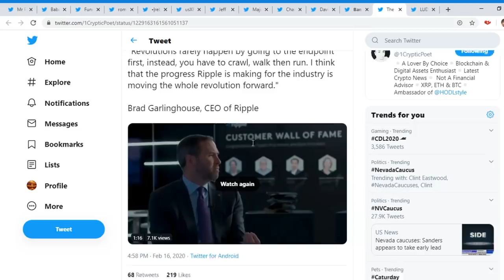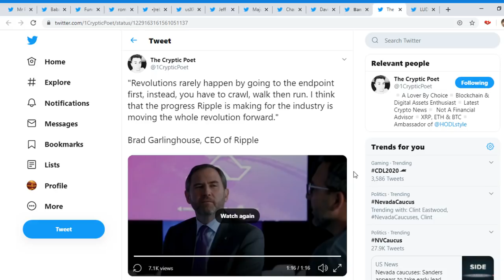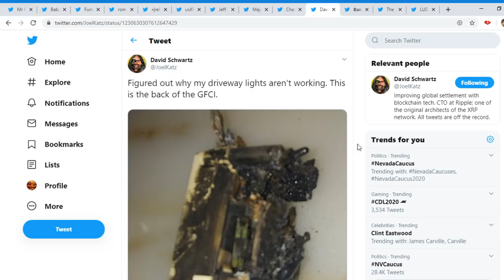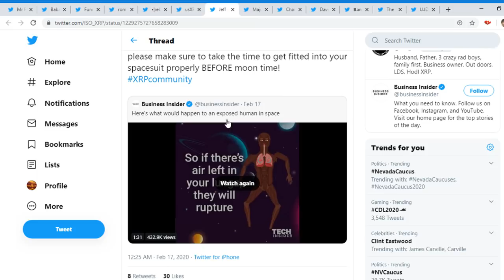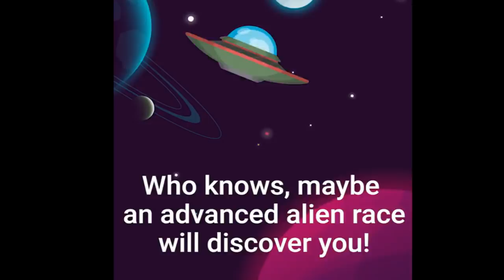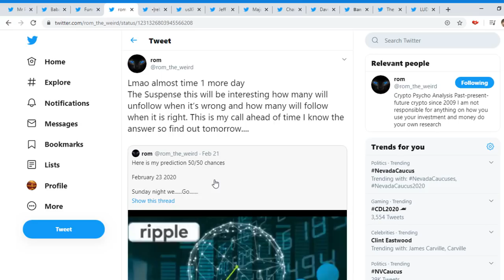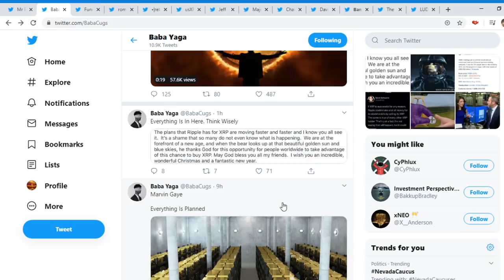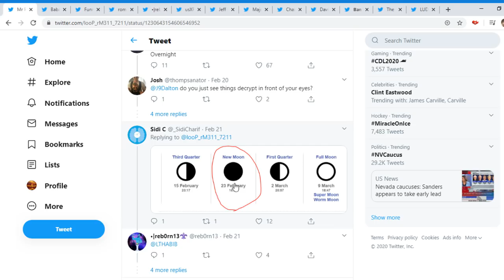XRP FEBRUARY 23 PACK YOUR SPACESUIT!!